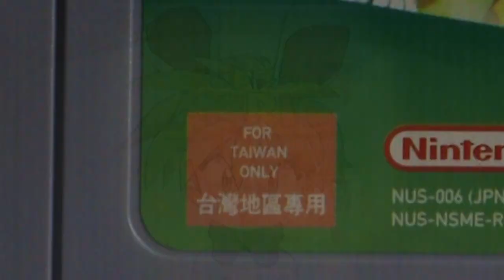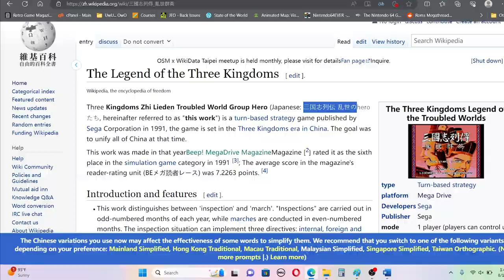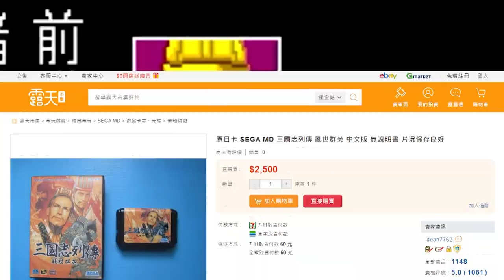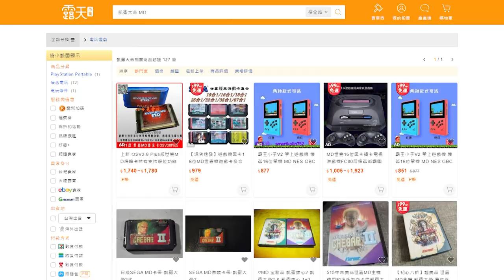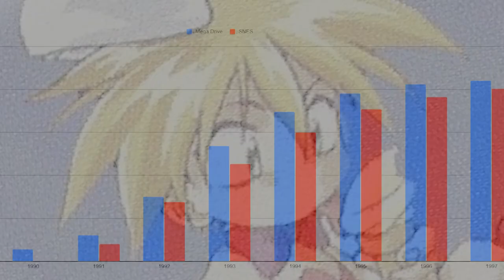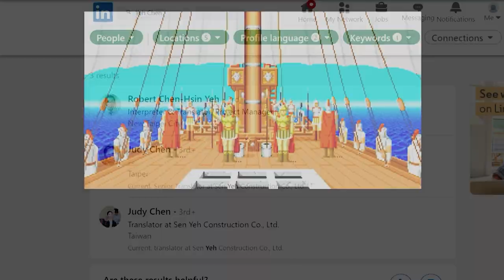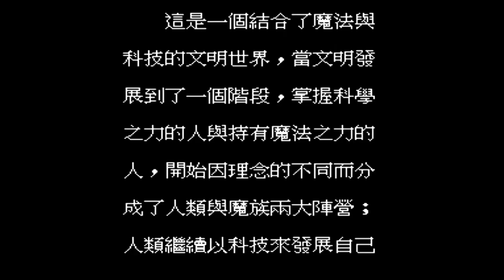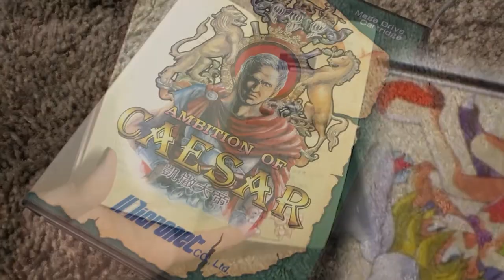I own a lost Mega Drive game...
I'm sorry for disappearing two years ago and also now having a voice that's even more shrill than usual, but I'm not sorry whatsoever for filming this video with the same garbage Handycam I've been using for my entire life.

Also, I know I misspelled "rural" at the end; I just don't care enough to re-render it.

0:07 | BGM6 - Devil's Course
0:48 | Premonition - Ys III:  Wanderers from Ys
1:47 | Introduction - Sangokushi Retsuden: Ransei no Eiyuutachi
3:04 | Visual Music 3 - Warrior of Rome
3:41 | Music 6 - Warrior of Rome II
4:44 | Game Music 5 - Warrior of Rome
5:29 | Game Music 2 - Warrior of Rome
6:55 | Stage Clear - Nectaris
7:01 | Game Music 7 - Warrior of Rome
7:43 | Visual Music 12 - Warrior of Rome

Also apparently the whole OST for Warrior of Rome hasn't been uploaded to YouTube yet? Not even a terrible direct rip from a 15 year old version of Fusion? How is that possible?? Am I the only human being who is aware this game exists? Why?

Anyways uhhhh I wrote this script in early June, recorded my lines a few weeks later, and started editing on like July 30.  I hope, one of these days, I can release a video once every month, but for now, I have a job, a master's degree, and a significant other to get back to.  New video on December 29, 2024.